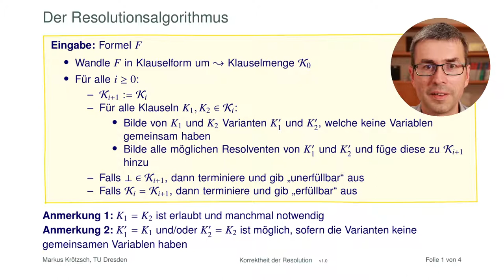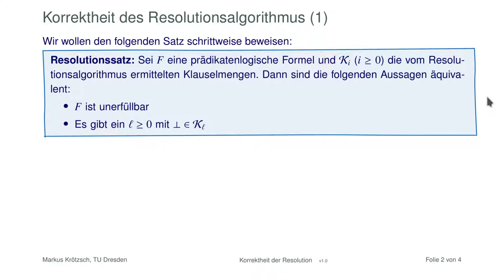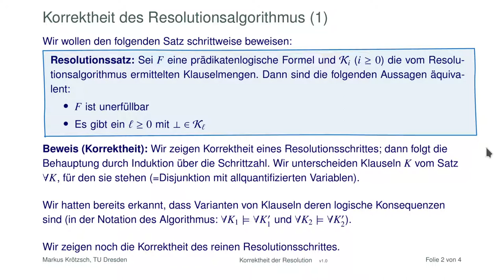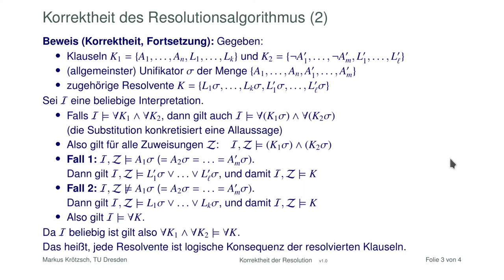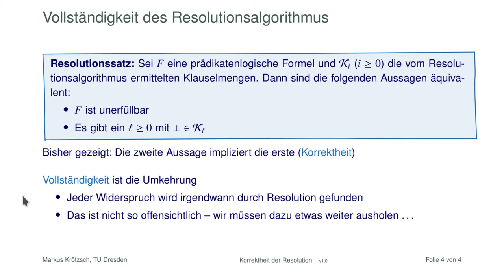Korrektheit der Resolution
Der Resolutionssatz stellt die Vollständigkeit und Korrektheit des im letzten Video vorgestellten Algorithmus fest. Ihn zu beweis, wird noch einige Videos in Anspruch nehmen. Die Korrektheit ist dabei der vergleichweise einfache Teil, den wir schon in diesem kurzen Video zeigen können.